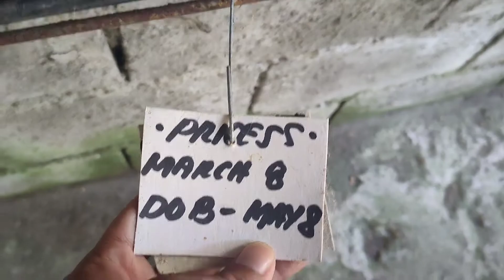Bagong Anak na Musang( Civet Cat)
Civet Cat breeding,Musang breeding,Musang,Civet Cat,Bagong anak na musang,Bagong anak na Civet Cat,Malusog na musang,Malusog na Civet